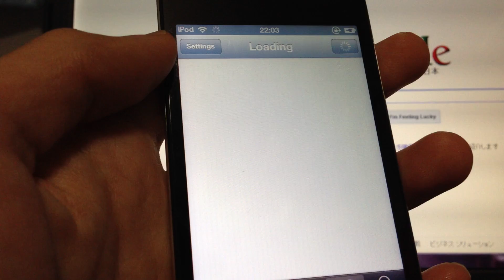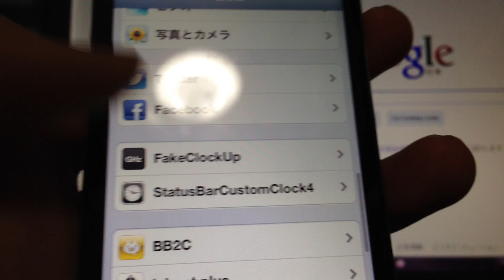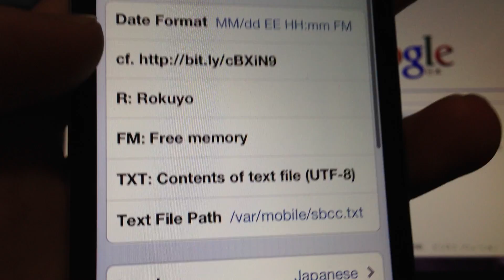[iOS6.1]StatusBarCustomClock4を導入してみた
ステータスバーに日付や曜日、空きメモリなどを表示する脱獄アプリです。
第4世代iPod touch(iOS6.1)にインストールしてみました。